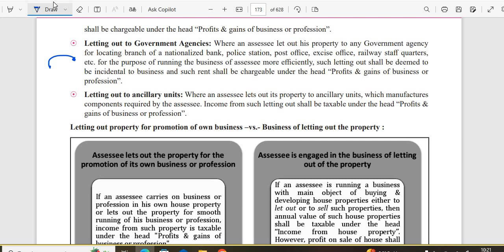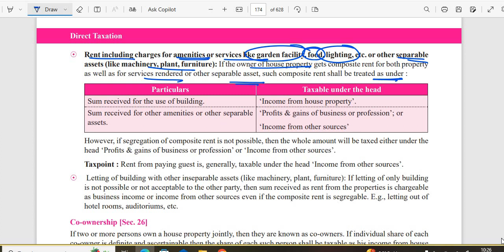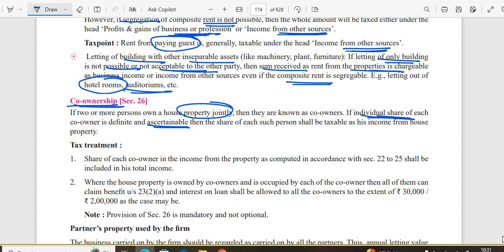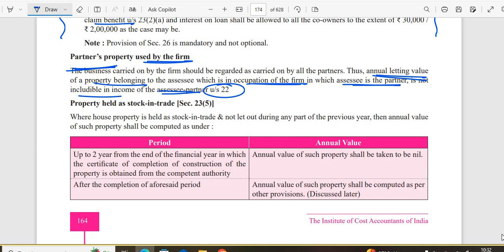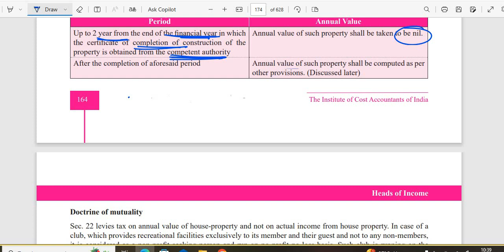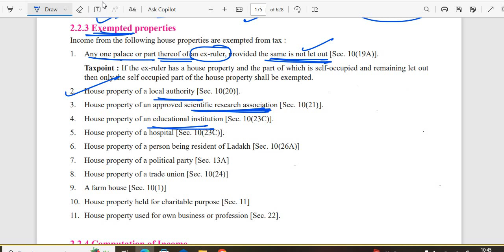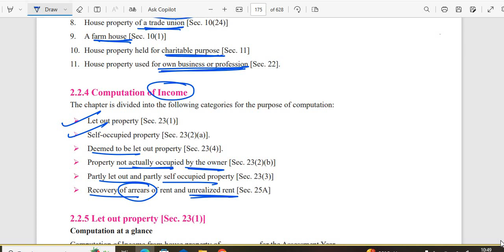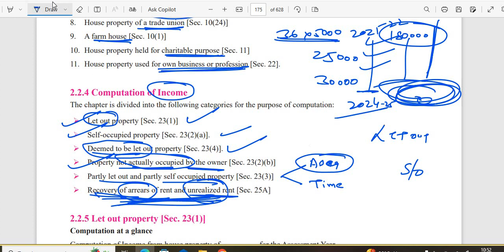INCOME FROM HOUSE PROPERTY CLASS 2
CMA INTER TAX